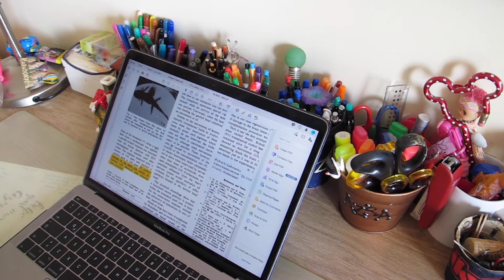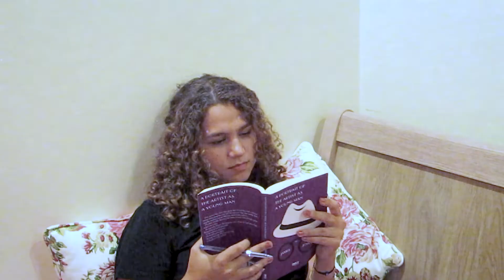READATHON | One Highly Productive Sunday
Sunday funday… highly productive reading day :). I went through all my freshman seminar reading, finished A Portrait of the Artist as a Young Man, and started Tale of Genji this Sunday! I don’t usually read for incredibly long stretches of time, but it was certainly nice.

Hopefully I finish the Tale of Genji sometime soon, but definitely recommend A Portrait of the Artist as a Young Man.

📚 Do you prefer reading books all at once or little by little?